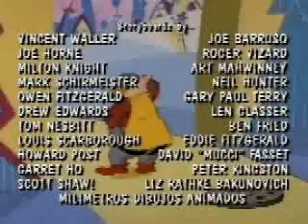Robotnik Forgets About The Ides Of March